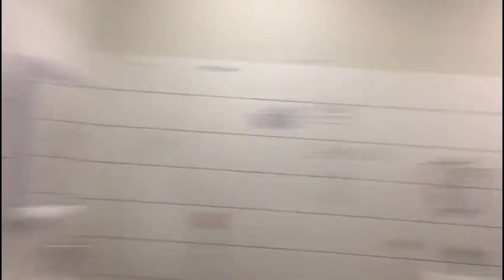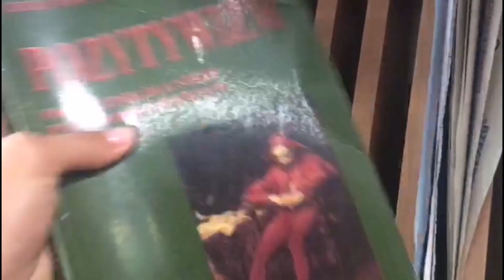TVN Szkoła za kulisami